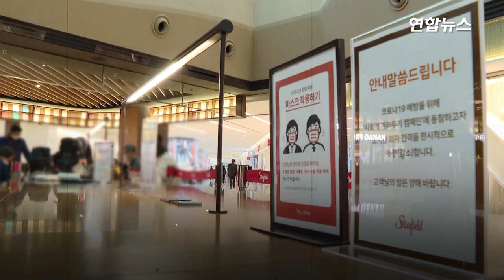일상 공간 'n차 전파' 속출…"비대면·비접촉 강력 요청" / 연합뉴스 (Yonhapnews)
(서울=연합뉴스) 학교·학원, 사우나, 가족·지인 모임, 종교시설 등 일상 공간에서 코로나19 집단 감염이 속출하고 있습니다.
    중앙방역대책본부(방대본)은 23일 정례브리핑에서 이날 낮 12시 기준으로 서울 동작구 노량진 임용단기학원 관련 확진자는 총 81명으로 집계됐다고 밝혔습니다.
    서울 동대문구 고등학교-마포구 교회와 관련해서는 42명이 추가로 양성 판정을 받아 누적 확진자가 76명으로 늘었습니다.
    인천 남동구 가족·지인 사례는 현재까지 57명이, 서울 서초구 사우나의 경우는 56명이, 경기 용인시 키즈카페 관련해서는 54명이 확진됐습니다.
    이 밖에도 병원, 군부대, 친목 모임 등에서 30명대의 누적 확진자가 나왔습니다.
    정은경 방대본부장은 이날 정례브리핑에서 "다른 사람과의 접촉을 최소화하는 것이 무엇보다도 중요하다"며 "연말 모임, 행사는 취소하거나 비대면·비접촉으로 전환할 것을 강력하게 요청드린다"고 당부했습니다. 영상으로 보시죠.